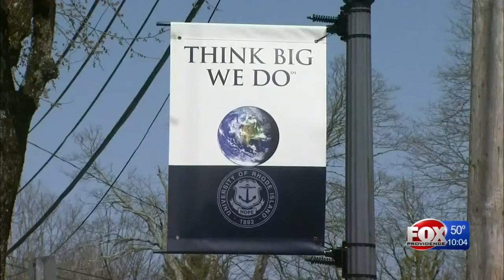A pair of Rhode Island lawmakers face off on Twitter